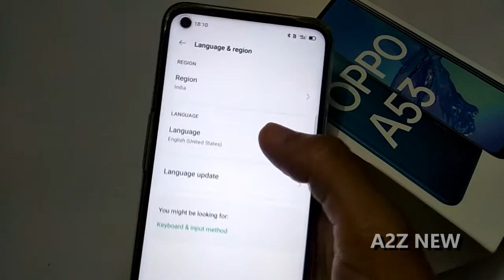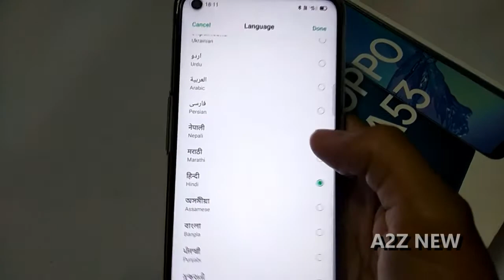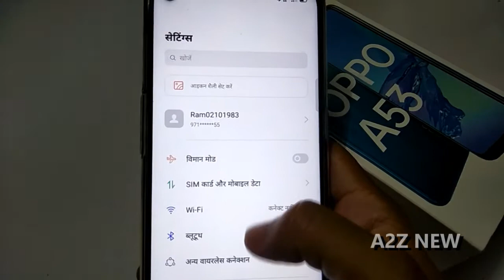How To Change Language OPPO A53 | OPPO Mobile Ko Hindi Mein Kaise Karen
How To Change Language OPPO A53 | OPPO Mobile Ko Hindi Mein Kaise Karen | oppo a33f select language | How to Change the language and region on your OPPO A37 phone | oppoa53hindilanguage oppoa53changelanguage | | . | ,